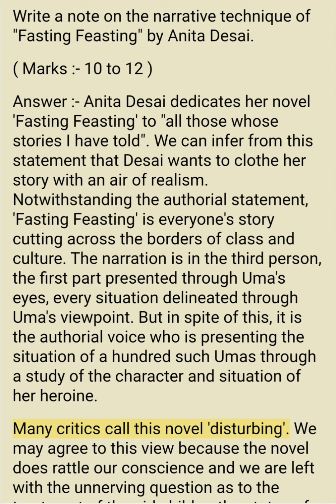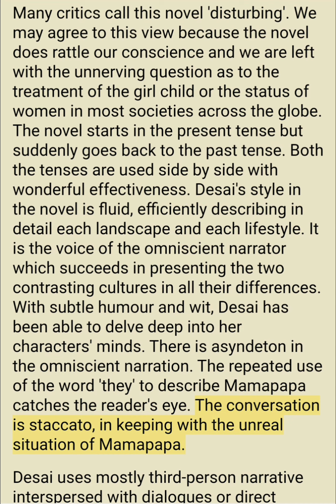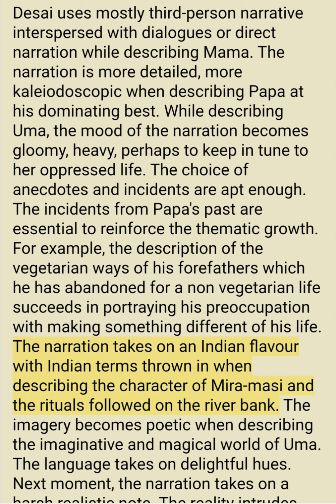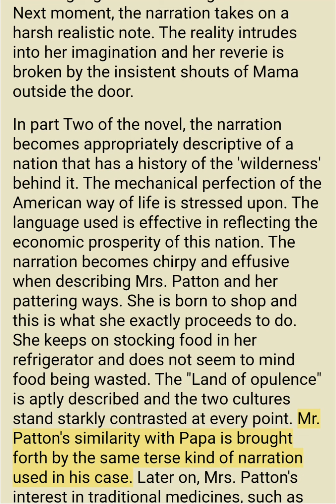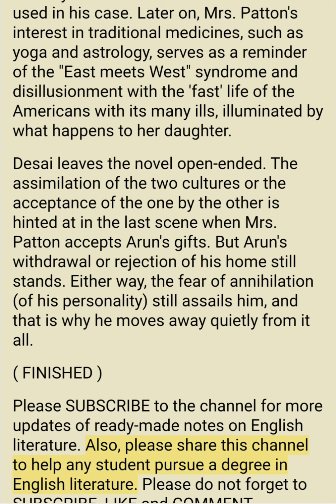Narrative technique in Fasting Feasting by Anita Desai| English literature notes| Indian English